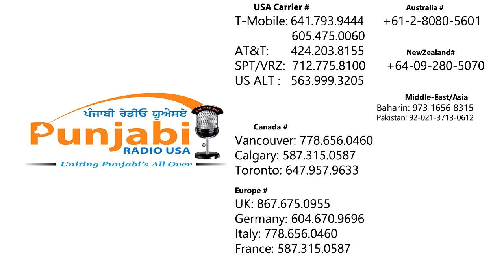07 November 2016 Khabar Te Nazar Morning Mintu Gurusaria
Mintu Gurusaria brings Punjabi Radio USA's Khabar Te Nazar everyday at 9:30 AM California Time. Analysis and Insight on the news and politics in Punjab and India. or Canada Residents can now enjoy Punjabi Radio USA via their phones. DIAL TO LISTEN: British Columbia: | Calgary: Toronto: USA or | UK | Germany 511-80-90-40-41 | Australia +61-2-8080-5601 | France 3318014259